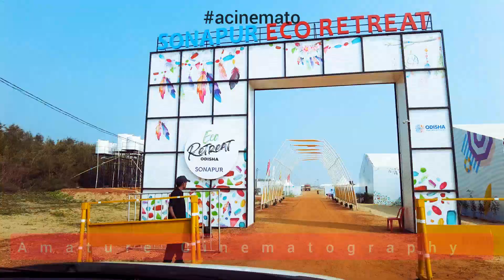Speed thrills but kills.. 🤦 enjoy the road trip.. Bhubaneswar to Sunapur beach eco retreat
GPS link of the location